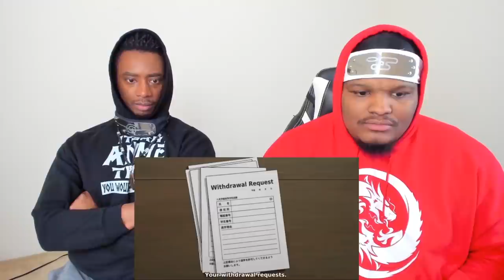HANA WENT CRAZY!! Prison School - Episode 10 | Reaction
-Double Dragon